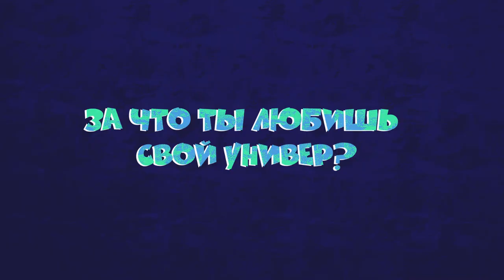10 глупых вопросов студенту СамГТУ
Сегодня расскажем про Самарский политех от лица Ди

Как попасть в общагу после отбоя❓
Где поесть рядом с политехом❓
Как найти место на парковке❓
Смотри все выпуски 10 глупых вопросов, чтобы узнать внутряки других уников Самары